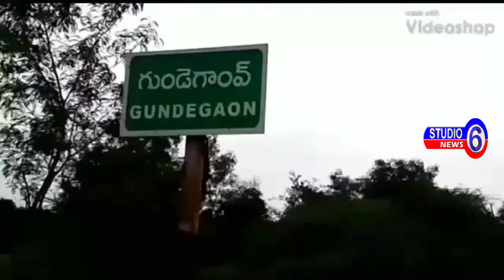పూర్తి దశ కు చేరుకున్న ప్రాజెక్ట్‌ పనులు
నిర్మల్ జిల్లా భైంసా మండలం వాడీ  గ్రామ సమీపంలో చిన్న సుద్ద వాగు పై నిర్మించినా పల్షికర్ రంగ రావు ప్రాజెక్ట్‌ పనులు పూర్తి దశ కు చేరుకున్నయీ రెండు రోజుల నుండీ కురుస్తూన్న వర్షణికి ప్రాజెక్ట్‌ పూర్త గ నీటి తొ నిండిపోయింది  వెనుక తట్టు నీరు గుండేగాం గ్రామంలోకి చేరింది గ్రామ చుట్టూ పక్కల ఉన్న ఇళ్ళలోకి నీరు రావడంతో  తీవ్ర ఆందోళన గురవుతున్నరు గత ఏడాది ఎదురుకున్న అనుబవమె మళ్లీ పునరావృతం ఆయీందని గ్రామస్థులు ఆవేదన వ్యక్తంచేశారు ఇళ్ళలో నీరు చేరడంతో కొంత మంది సురక్షిత ప్రాంతాలకు ఎడ్ల బండి పై సామగ్రీని తరలించారు అడవి పందులు ఆవాసాలకు కరువై గ్రామంలో కి వస్తున్నయని గ్రామస్థులు ఆందోళన  చెందుతున్నరు గ్రామన్ని పునరావాసం కలిపిస్తమనీ ఆందోళన చెంన్దవద్దని  ఎమ్మెల్యే విఠ్ఠల్ రెడ్డి భరోసా ఇచ్చి  అదికరులతొ  చికట్లోనె గ్రామం మొత్తం తిరిగి పరిస్థితిని తెలుసుకొన్నారు